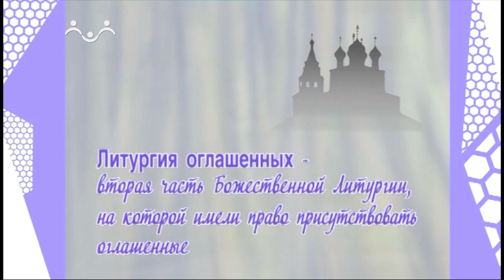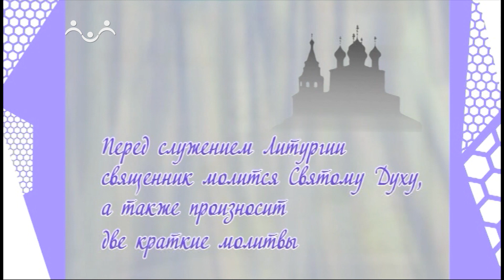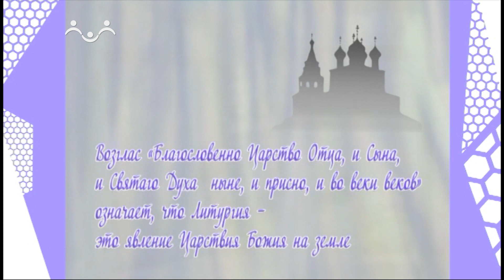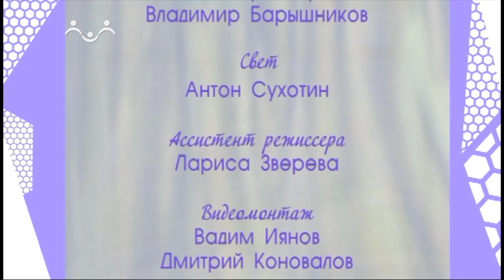Дом, в котором живет Бог. Литургия оглашенных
Священник Антоний Борисов рассказывает о второй части Божественной Литургии - Литургии оглашенных. Рассказывает о том, кто такие оглашенные, и разбирает эту часть Богослужения.